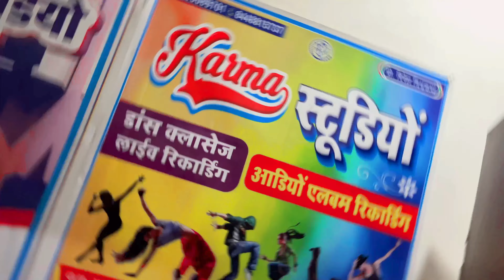Viral Bhojpuri Song 2023 || Super Hit Song || Atul Bharti,Apna Raj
► Album  :-
► Song     :-
► Singer   :-  Atul Bharti, Apan Raj
► Lyrics    :- Kavi Anshuman
► Recording :- Karma Recording Studio  Deogaon Azamgarh
► Video Director :-
► Designer :- Bass Music
► Director   :- Dinesh Vishwakarma
► Digital Head  :- Vicky Yadav
► Label / Company :- Bass Music Bhojpuri
sabhi channel on per aap sabhi ko gana milega vahan se bhi aap log gana Sun sakte hain